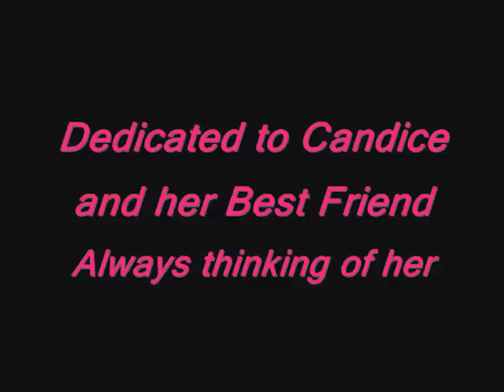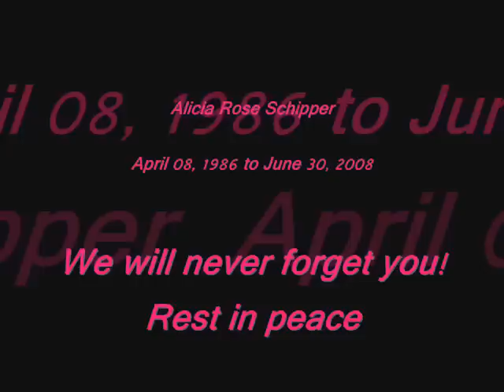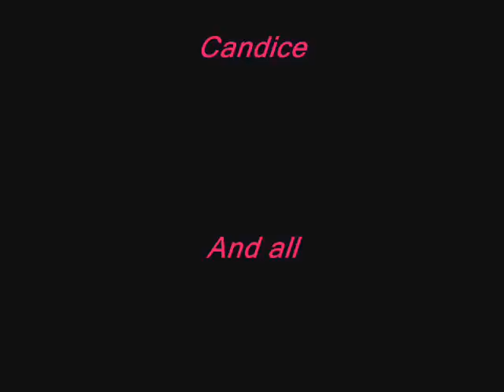RIP Alicia! You will be missed girl!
I added a picture that she had of everyone together